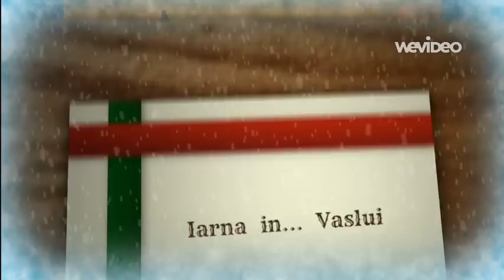Iarna in... Vaslui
Cateva instantanee de iarna din orasul nostru... cand sub cativa fulgi de nea, cand sub zapada grea sau ger puternic... Vizionare placuta!

Va multumim,
Echipa TeSalut Vaslui